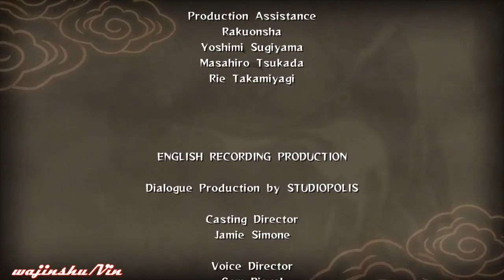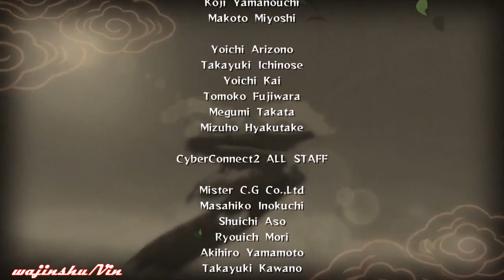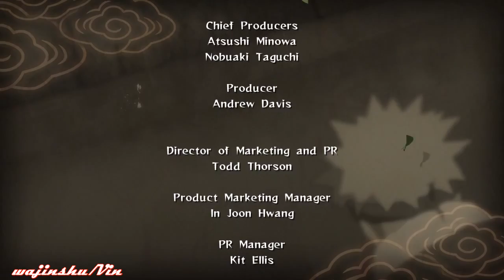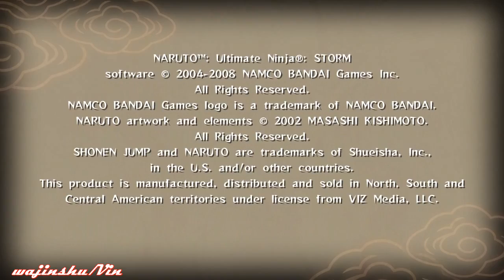Naruto Ultimate Ninja Storm Walkthrough Part 69 A Duel that Risk their Bond (Chasing Sasuke Arc)